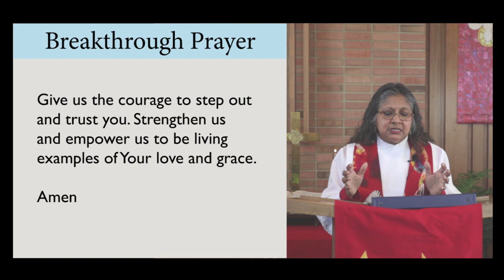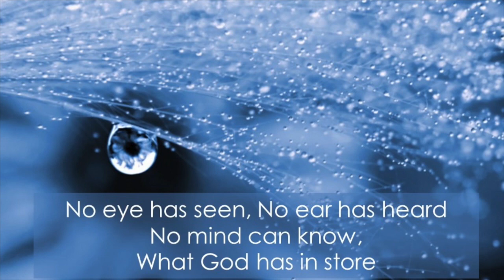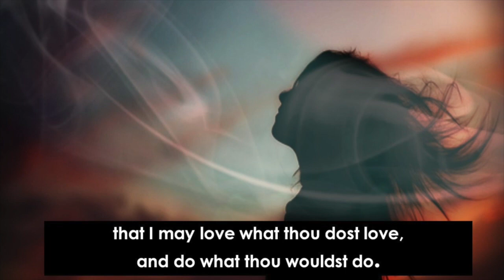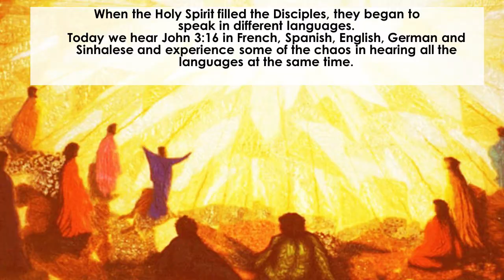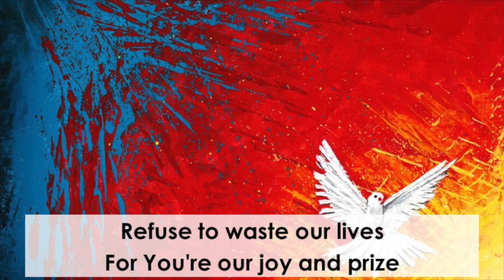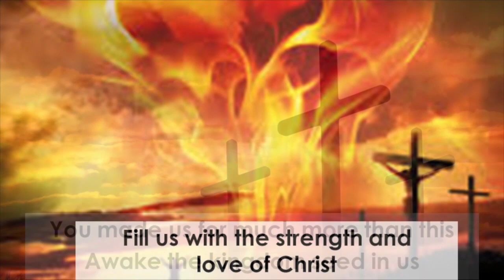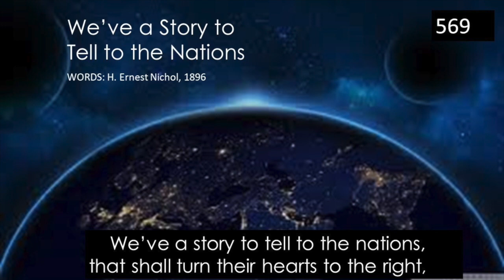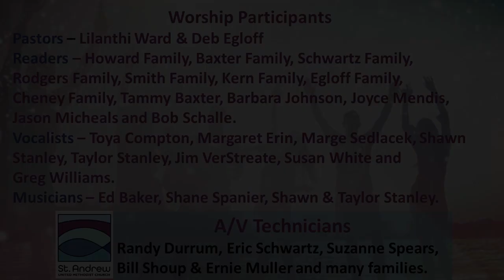May 31 Online Service - Presented by the Children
The Children help us out with our service this week.  There is not an online Children's service this week.